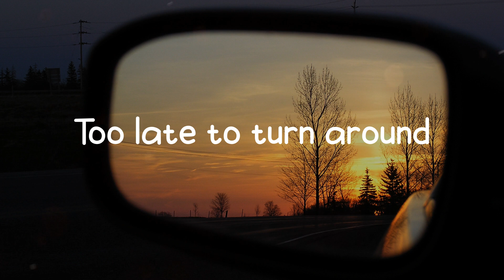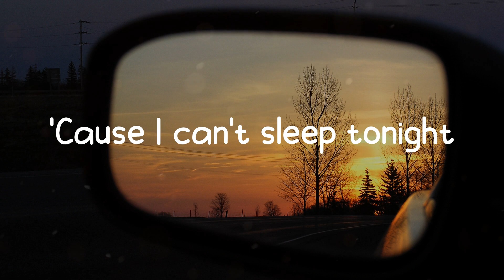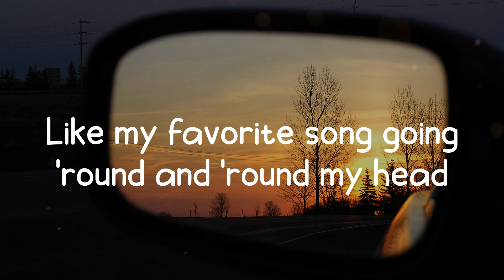Lost Frequencies - Where Are You Now (Lyrics)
Where Are You Now - Lost Frequencies (Lyrics/Lyric video)